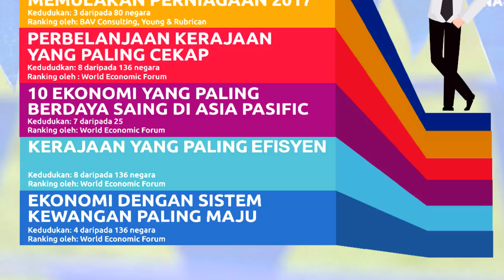Adakah ini tanda Malaysia Negara gagal?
Ranking dan kedudukan terkini Malaysia